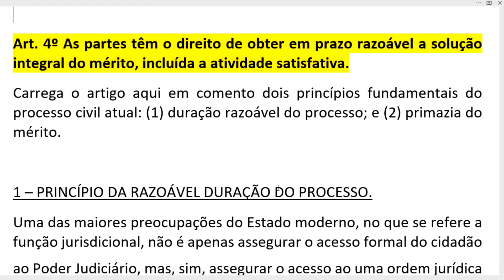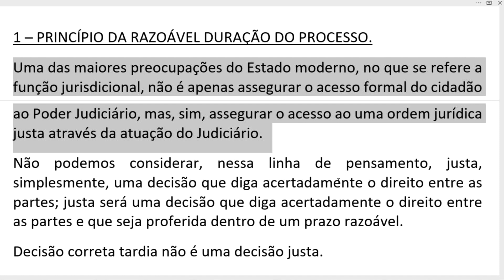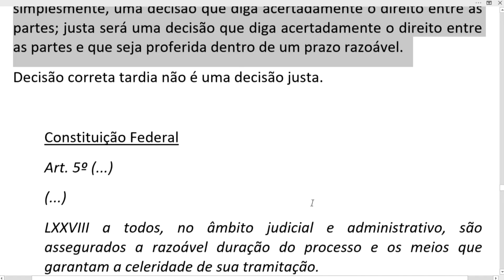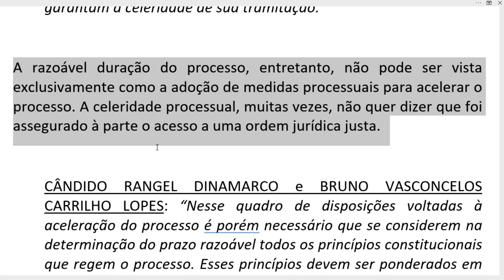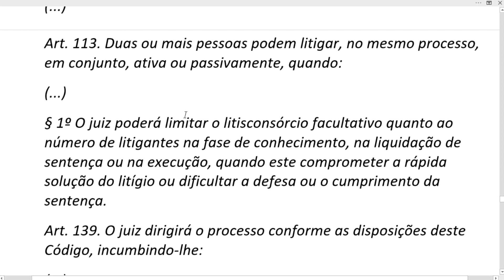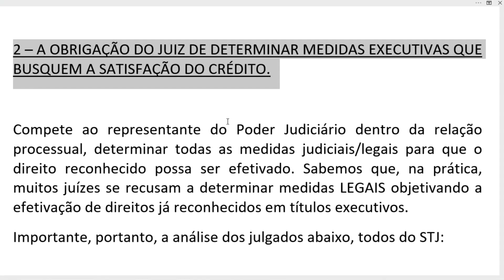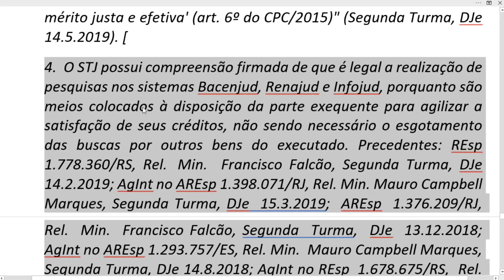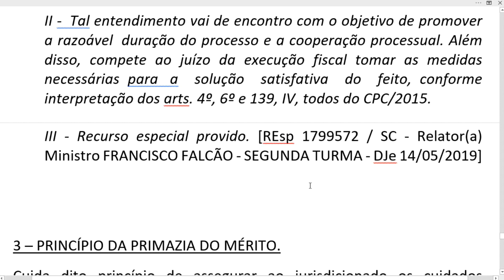Princípio da Razoável Duração do Processo no CPC: Efetividade e Desafios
O vídeo aborda o princípio da razoável duração do processo no contexto do CPC. Destaca a importância de garantir acesso à justiça em prazo adequado, enfatizando a primazia do mérito. Explora desafios como litigância de má-fé e a busca por efetividade. Aborda uso de ferramentas como Bacenjud. Conclui que o judiciário deve equilibrar celeridade e justiça para entregar decisões justas em prazo razoável.

Sua participação é fundamental para enriquecer ainda mais nossas discussões.

Aproveite o vídeo e nos vemos nos próximos conteúdos!"